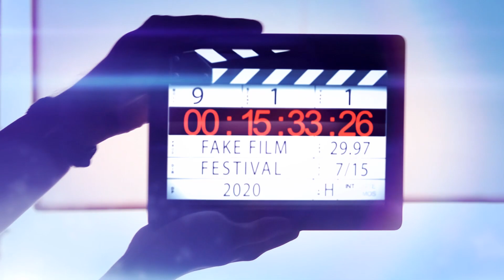Fake Film Entry - Riley Cope - Priscilla, Queen of the Desert